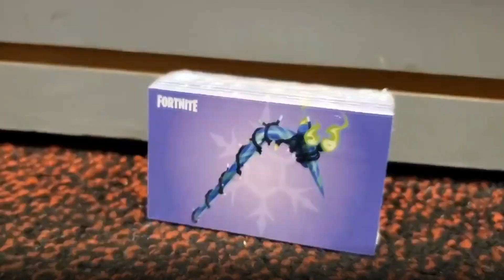FORTNITE X MINECRAFT REVELACIÓN OFICIAL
UN LIKE

-REGISTRATE EN EPIC GAMES PROXIMAMENTE REGALARAN PAVOS! Y RECUERDO QUE ESTE CONCURSO ES ECHO POR FORTNITE ASIQUE PARTICIPAR OS PODEIS LLEVAR PAVOS GRATIS EN FORTNITE BATTLE ROYALE  ;)